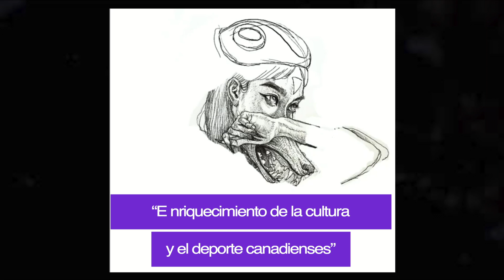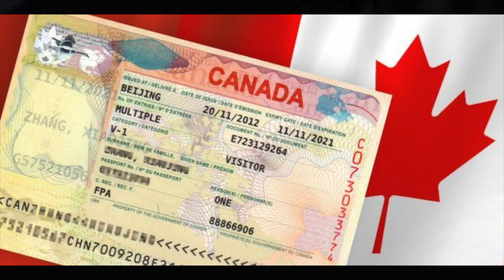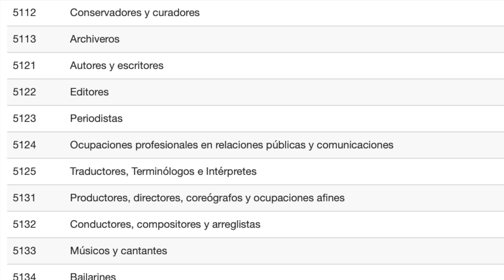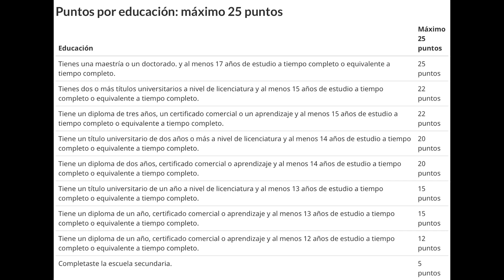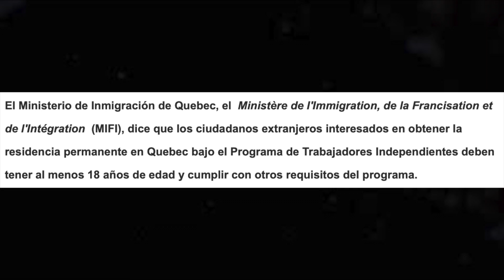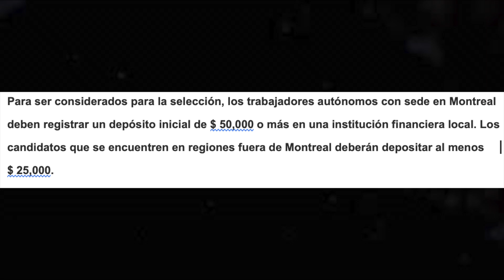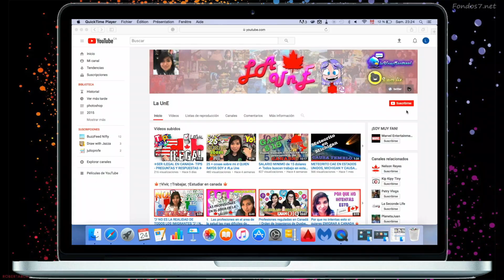Inmigrar a CANADA como músicos, artistas y deportistas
No se olviden de dar 👍 LIKE 👍 si les gustó el video y compartirlo con sus amigos y amigas, Comenta Que te Pareció el Vídeo YouTube 👉❤️

★★★ ★★★ Hashtag ★★★★★

★★★ ★★★ Informacion ★★★★★

🍁🍁  ESTUDIAR EN CANADA 🍁🍁

🍁🍁  PROGRAMA ZONAS RURALES 🍁🍁

🍁🍁  TRABAJO EN CANADA🍁🍁

🍁🍁 SALARIOS EN CANADA 🍁🍁

🍁🍁 TOP’S  CANADA 🍁🍁

✅ Únete a la humilde familia!

( ͡° ͜ʖ ͡°)